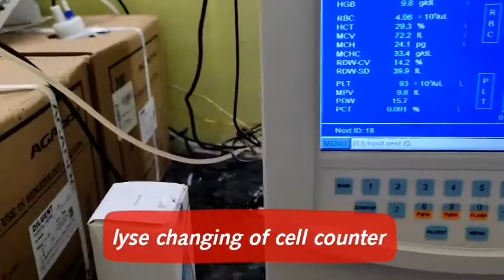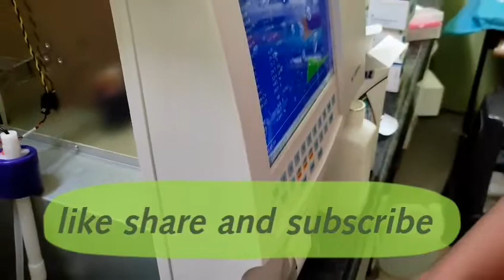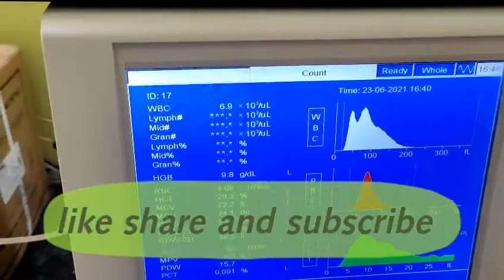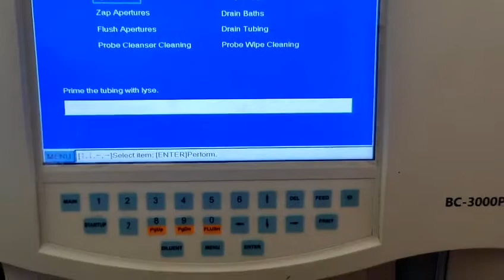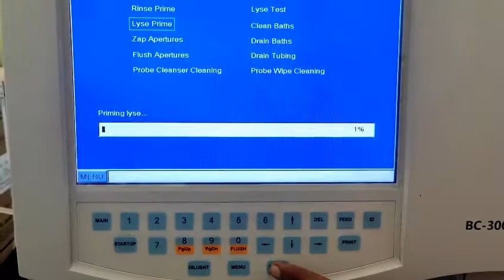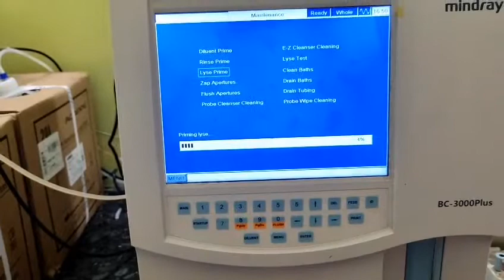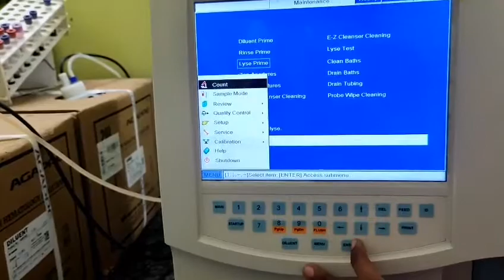Lyse change of cell counter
CBC count